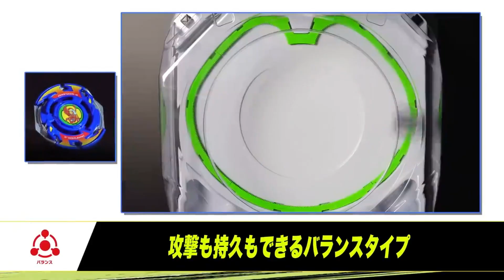ANIME BEYBLADE X + X-OVER PROJECT 2023! Nunca foi tão BOM ser BLADER...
🚨É eclosão NUCLEAR de Beyblade X, e SEM PARAR! O anime de Beyblade X tá vindo aí com nova arte há estações de metrô decoradas com Beyblade X, a International Toy Fair nos mostra o Cobalt Drake em pessoa junto com vários beys raros dourados, e o Beyblade X-Over Project nos mostra que o capítulo 1 é a DRANZER! É muito provável que mais capítulos em meses futuros incluam não só Metal Fight, como ate mesmo Burst!

【❎ÍNDICE】
➡️0:00 ANIME BEYBLADE X + X-OVER PROJECT 2023! Nunca foi tão BOM ser BLADER...
➡️0:04 Novo anime Beyblade X 2023
➡️3:45 Evento Beyblade X no metrô
➡️4:46 Beyblade X International Toy Fair 2023
➡️5:06 Cobalt Drake Beyblade X + Prêmios Raros
➡️7:30 Beyblade X-Over Project
➡️10:30 Eu DUVIDO a Takara Tomy fazer isso aqui

【❎O QUE É BEYBLADE X?】
Foi revelado no dia 17 de maio que o novo "BEYBLADE X", que é a "4ª geração" de "Beyblade" de Takara Tomy, que arranjou um beigoma em estilo moderno, será lançado no dia 15/07/2023. Diz-se que a 4ª geração evoluirá como um "esporte", e a competição "GEAR SPORTS" será definida, e o "Torneio Masters" será realizado neste inverno para decidir o campeão de Beyblade. Até agora, não havia torneios para todas as gerações, mas o "Torneio Masters" está aberto a todos, desde crianças a adultos. Além de trazer os elementos populares da 1ª à 3ª geração, a nova mecânica "X Dash" realiza o ataque mais rápido de todos os tempos.

Começando pela Ásia, como Taiwan, Hong Kong e Coréia do Sul, ele será lançado no mundo, vendendo cerca de 170 milhões de unidades em todo o mundo, com o objetivo de superar as vendas da terceira geração, que registrou vendas de mais de 250 bilhões de ienes. O anúncio foi feito em uma coletiva de imprensa realizada em Tóquio no mesmo dia.　O slogan é "Não é mais um jogo", e Fumihiko Takahara, diretor executivo da Takara Tomy e gerente geral da Character Business Headquarters, disse: "Irá além de ser um brinquedo e se tornará um esporte amado em todo o mundo. ."

Kyohei Shinonaga, da Divisão Global BEYBLADE da sede de negócios de personagens da empresa, disse com confiança: "O maior recurso é a super aceleração. É um truque como um movimento especial em mangá e anime. As batalhas são ferozes: "Evoluímos estrategicamente".

"Beyblade" está no mercado desde 1999. Combine peças para criar sua própria combinação e enfrente seus oponentes! É vendido em mais de 80 países e regiões e está ganhando popularidade, com remessas cumulativas superiores a 520 milhões de unidades. A produção foi temporariamente descontinuada em 2005, mas em 2008, a segunda geração "Metal Fight Beyblade" foi lançada. Desde 2015, a terceira geração "Beyblade Burst" foi implantada.

　O novo mangá de "BEYBLADE X" começará a serialização na revista de mangá "Monthly CoroCoro Comic" (Shogakukan) edição de julho lançada em 15 de junho. Homura Kawamoto, o autor original do mangá "Kakegurui", e Hikaru Takeno, responsável pela novelização de "Kakegurui", estão trabalhando no original, e Posuka Demizu, responsável pelo desenho "The Promised Neverland" , desenhará. O anime de TV será transmitido na TV Tokyo neste outono.